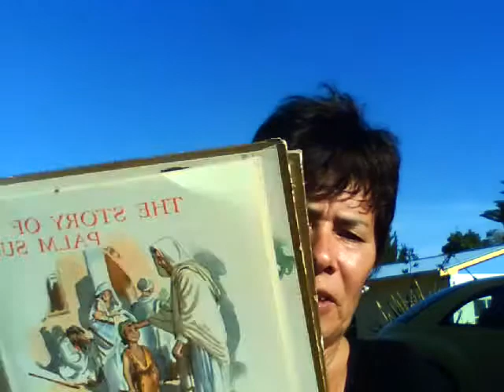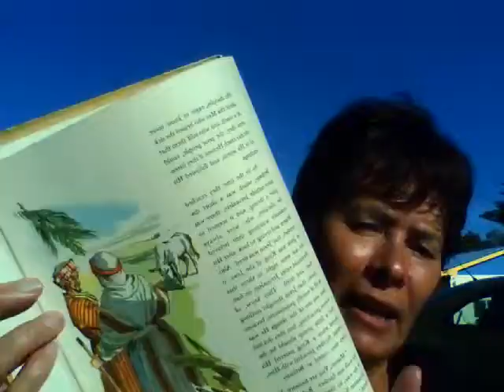The Story Of Palm Sunday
A story taken from Bible Treasures
As read by Debbie Nicholson